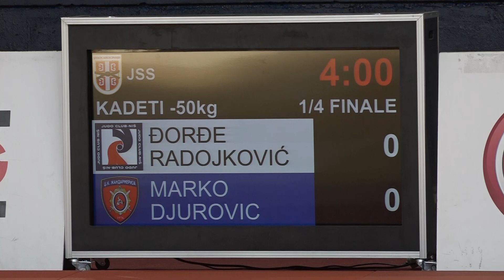Đorđe Radojković NIŠ Marko Đurović 1:0 -50kg